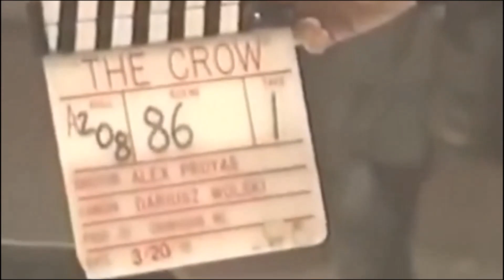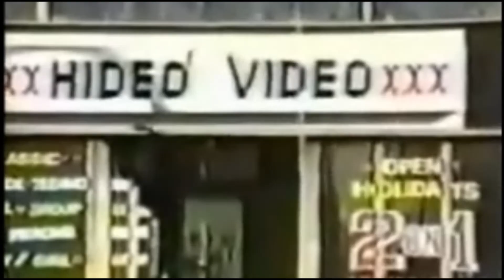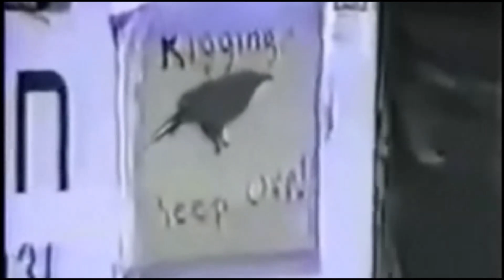Брэндон Ли - Кадры со съёмок фильма"Ворон" (1993)